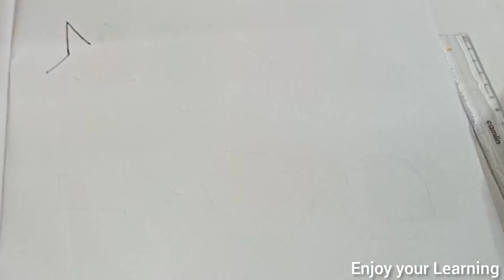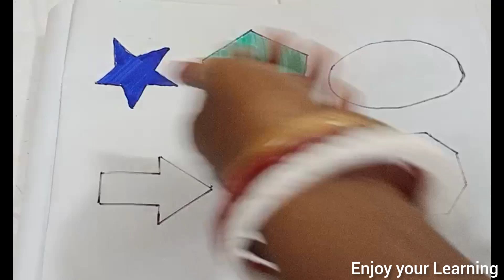2d shapes drawing, shapes draw,colour for kids,learn shape,preschool learning and toddlers,draw kids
2d shapes drawing, shapes draw,colour for kids,learn shape,preschool learning and toddlers,draw kids...

learn 2d shapes for kids, shapes drawing, shapes colours, how to draw, educational video for kids,

shapes -

star
pantagon
ovel
arrow
hexagon
heptagon
octagon
heart
traingle
cercle
rectangle
rombus

shapes drawing
shapes song
shapes name